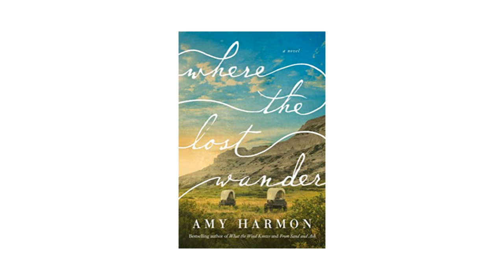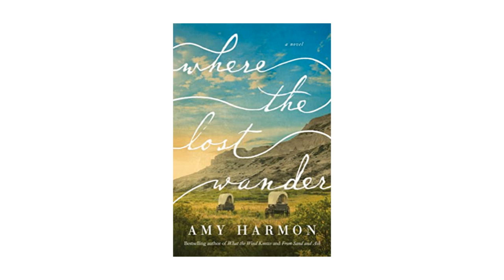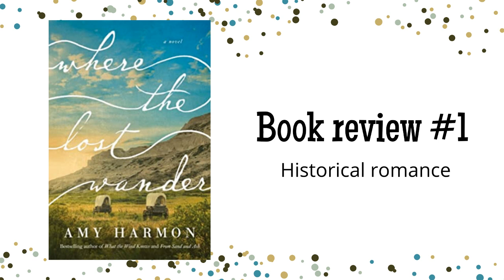Book review #1: Where The Lost Wander by Amy Harmone | Historical Romance | Pub 28 april 2020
Welcome to the bewitched hours channel, a place where I share my thoughts and opinions about books and movies.
In this video you'll find, my take on Where The Lost Wander by Amy Harmone.

Make my day & click on the subscription button.